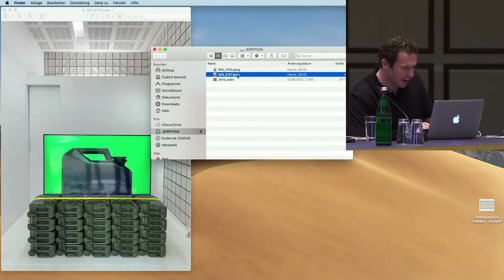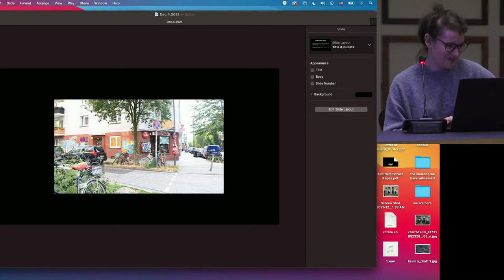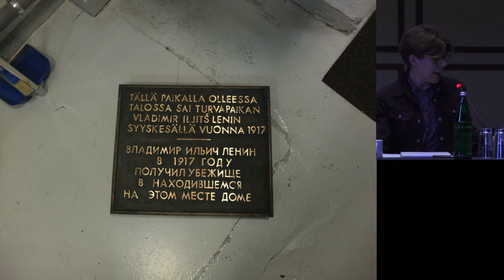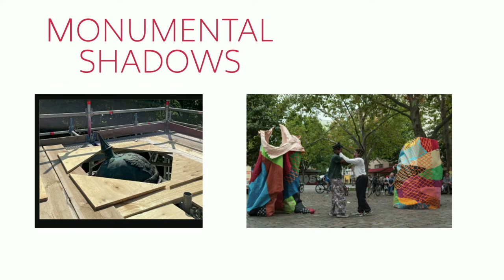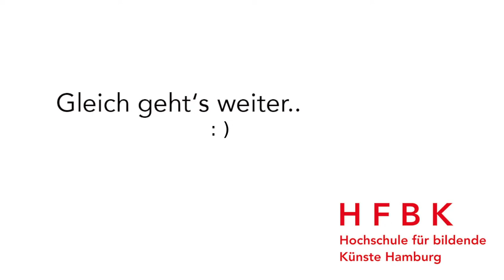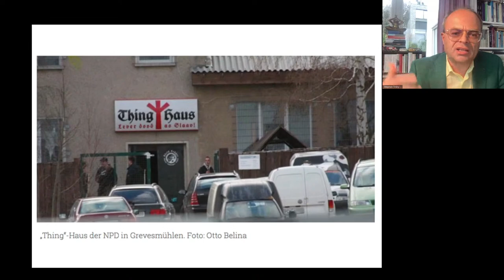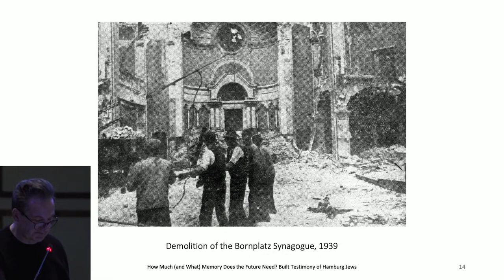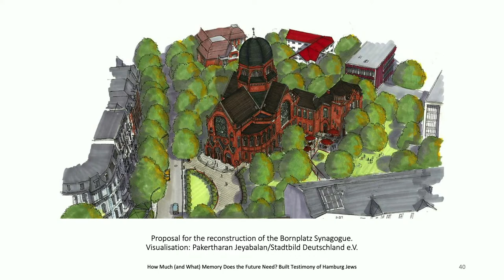Conference: Counter-Monuments and Para-Monuments (Day 3)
The international conference at HFBK Hamburg on December 2-4, 2021 – jointly conceived by Nora Sternfeld and Michaela Melián –, is dedicated to the history of artistic counter-monuments and forms of protest, discusses aesthetics of memory and historical manifestations in public space, and asks about para-monuments for the present. Please ask your questions in advance in this etherpad

Programme:
Thursday, December 2, 2021, 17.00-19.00 - HFBK Hamburg, Aula / YouTube
17.00 – 17.20
Michaela Melián and Nora Sternfeld: Aesthetic Procedures and History Politics in Public Space
17.20 – 18.00
Ayşe Güleç, Michaela Melián, Nora Sternfeld, Mirjam Zadoff: Against the Grain. On Memory Work
18 – 18.30
Olu Oguibe in dialogue with Lynhan Balatbat-Helbock: Monuments to the Vulnerable
18.30 – 19.00
Presentation of Para-City-Walks organized by HFBK students: Imke Eppelmann, Matthis Frickhöffer, Jessica Herden, Eve Larue, Sophia Leitenmayer, Lena Sandhof, Cara Theres Petrovic, Kervin Saint Pere, Janne Wagner

Friday, December 3, 2021, 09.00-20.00 - HFBK Hamburg, Aula / YouTube
14.00 – 15.00*
Heba Y. Amin: The Devils Garden (project in progress)
Eduard Freudmann: Schandwache – Vigil of Disgrace
15.30 – 16.00*
Daniela Ortiz in dialogue with Anja Steidinger: The Beautiful Moment to See them Fall
16.30 – 18.00*
Ayşe Güleç: The Violence After the Violence. The Fate of the Memorials to the Victims of Racism
Ulf Aminde: The Bomb After the Bomb
Lee Hielscher: Relating Memories. How Demanding a Collective Memory Questions How Society is Produced
18.30 – 20.00*
Julia Friedrich: No Longer Standing. How to Deal with a Nazi Artwork from Museum Ludwig’s Collection
Martin Krenn: Participatory & Collaborative Monument Projects
Max Czollek: The Future of Memory

Saturday, December 4, 2021, 10.00 – 17.00 - HFBK Hamburg, Aula / YouTube
10.00 – 11.00*
Leon Kahane: Schuld und Erinnerung / Guilt and Memory
Talya Feldman: Wir Sind Hier | We Are Here
11.30 – 12.30*
Minna Henriksson: Disappearing and reappearing Lenins
Lynhan Balatbat-Helbock: Hundred thirty and one bodies in a garden full of ghosts – On absence in contemporary archive
13.00 – 14.00
Lunch Break
14.00 – 15.30*
Tania Mancheno: What is the Sound of a Monument? Soundscapes of Decolonial Memories in Hamburg
Stephan Trüby: Right-wing Spaces
Claas Gefroi: How Much (and What) Memory Does the Future Need? Built Testimony of Hamburg Jews
16.00 – 17.00
Debriefing Session with Michaela Melián and Nora Sternfeld. Please ask your questions in advance in this etherpad

The conference is conceived by Michaela Melián (Artist, Musician and Professor of Time-based Media, HFBK Hamburg) and Nora Sternfeld (Professor of Art Education, HFBK Hamburg). Organized by Julia Stolba (PhD student, HFBK Hamburg).
The conference will be held in English.